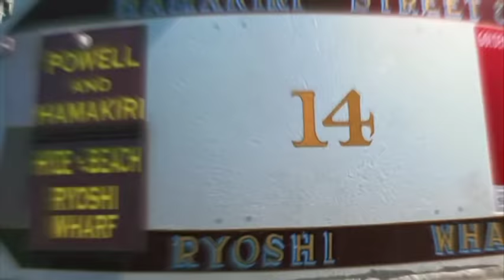Darrel Mascarenhas | Demo Reel | Big Hero 6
Demo Reel of Darrel Mascarenhas | Big Hero 6 Trailer.
All Music, Dialogues & Sound is re done by Darrel Mascarenhas.
Re work Includes, ADR, Foley, SMFX, LG FX, BG & Music score.

All rights of this video is reserved by Walt Disney Studios.